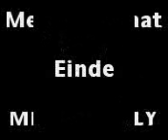MDMA Lolly at Pinky Heerlen!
Mevrouw, kan ik hier een MDMA-lolly krijgen?